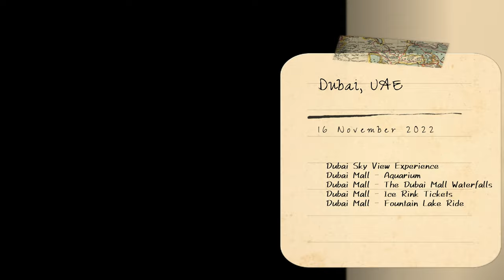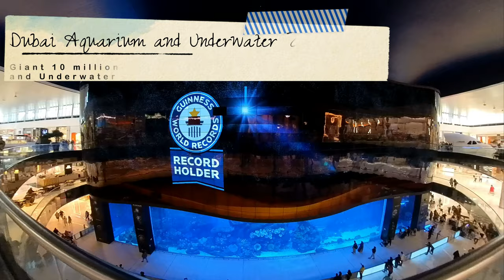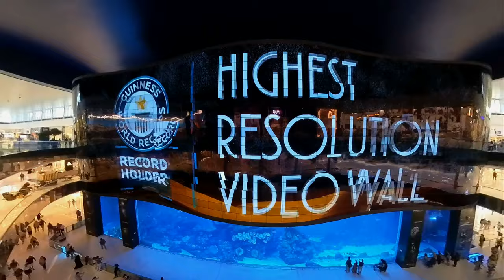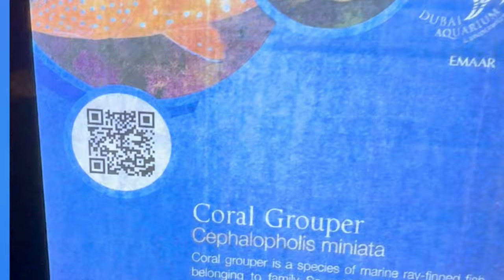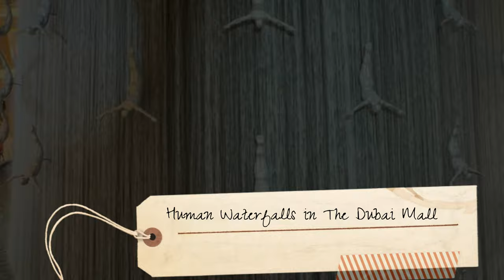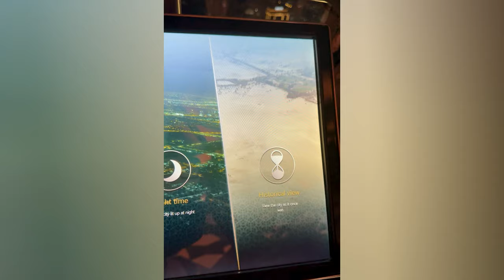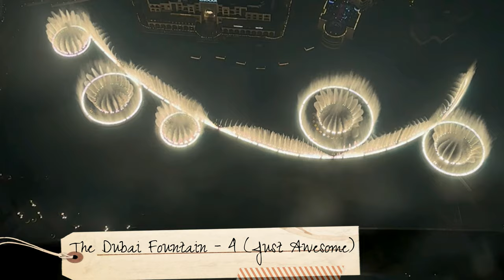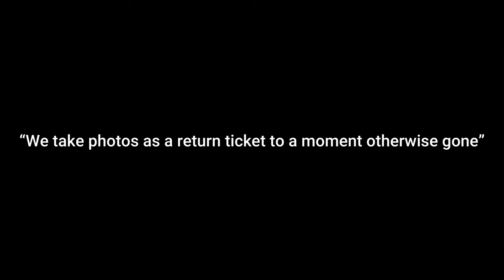Sky View, Burj Khalifa Sky View & The Dubai Mall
So where is the best place to watch the Dubai Fountains?

Sky Views Dubai

Visit the futuristically designed podium connecting the apex of The Address Sky View twin 50-story elliptical dual towers

Witness splendid views of the magnificent beauty of Dubai's skyline from the Sky Views' 52nd & 53rd floors

Step into one of the largest suspended aquariums in the world at 'The Dubai Mall'

Explore a marine exhibit that houses about 10 million varieties of marine species as you stroll through the Dubai Aquarium

Walk through the 48-meter Dubai Aquarium Tunnel that gives you fantastic 270-degree views of the gigantic aquarium

Witness rare-to-find animals like penguins, otters, stingrays & crocodiles

Dubai Ice Rink Tickets Highlights

Start your frosty adventure whenever you wish with the open date ticket to Dubai's biggest ice rink

Engage in this unique experience and glide over the calm surface of the Olympic size ice rink

4 Dubai Fountain Lake Ride
Witness the world's largest dancing fountain, 500ft in length, shooting water as high as a 45-storey building

Enjoy the immersive show on a traditional Abra Ride across the beautiful 30-acre Burj Lake

Be amazed with visual spectacle of 6500 lights, 25 colored projectors, & 20k gallons water

Get stunning views of the Dubai skyline from the 124th floor of the Burj Khalifa

Enjoy 360-degree views of the city and the Arabian Gulf from the world's highest observation deck at 148th level

The waterfront promenade in front of Dubai Mall is the most popular and easy to access location to see the Dubai Fountains – for free.